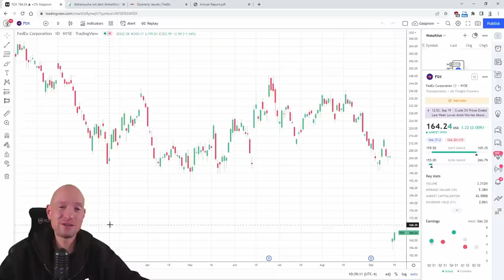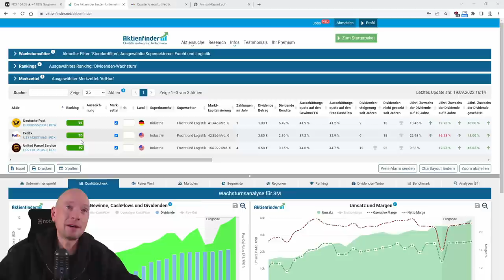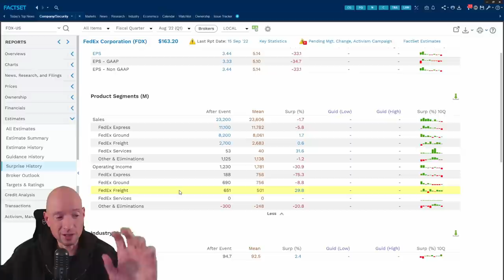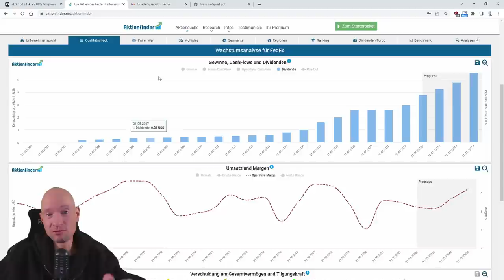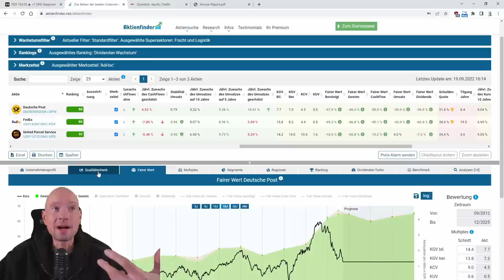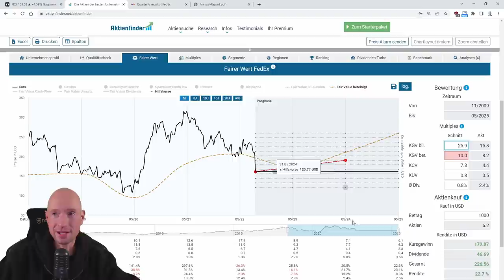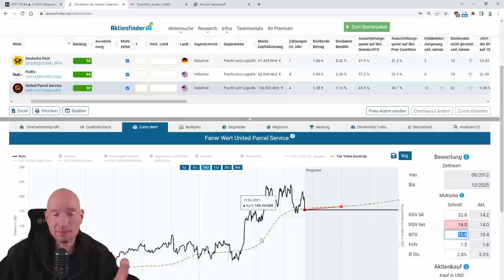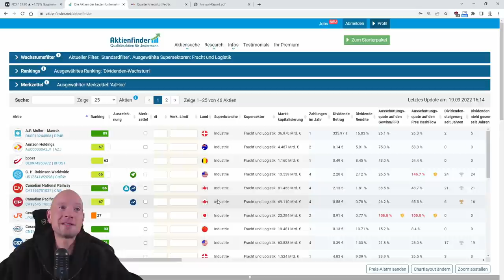FedEx Schock! Böses Omen für den Aktienmarkt?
0:00 Ist FedEx der erste Dominostein?
1:25 Aktienfinder Redesign
2:05 Logistik-Aktien im Vergleich
3:30 Was ist bei FedEx los?
15:40 Kaufchancen dank Sippenhaft?

📄 FB-Gruppe "Aktie an Bord" - Vonovia-Post